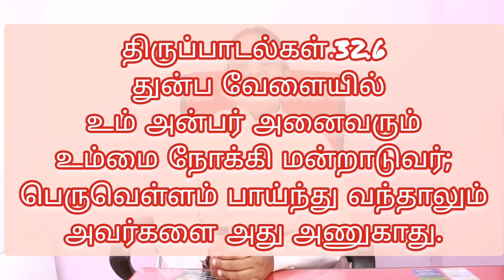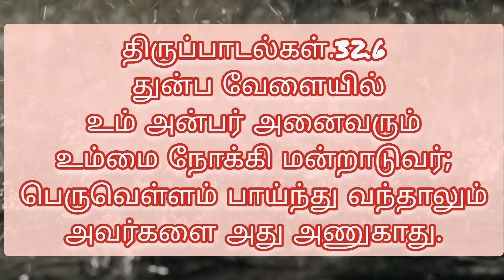தினம் ஒரு சிந்தனை|15.02.2023;Rev.S. CHRISTY MALARVIZHI,CSI PAMMAL PASTORATE.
திருப்பாடல்கள்.32.6
 ஆகவே, துன்ப வேளையில்
உம் அன்பர் அனைவரும்
உம்மை நோக்கி மன்றாடுவர்;
பெருவெள்ளம் பாய்ந்து வந்தாலும்
அவர்களை அது அணுகாது.